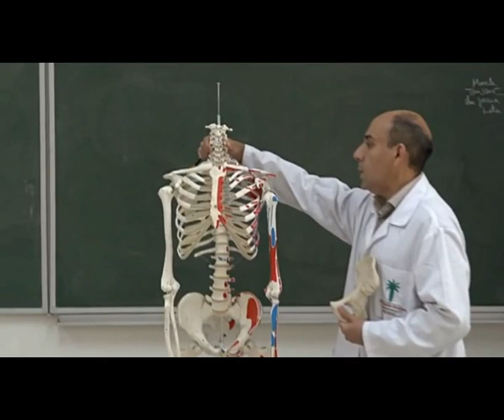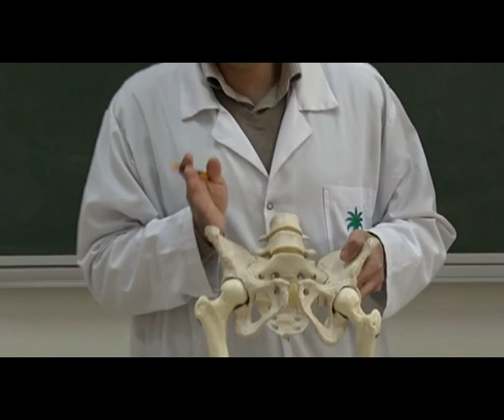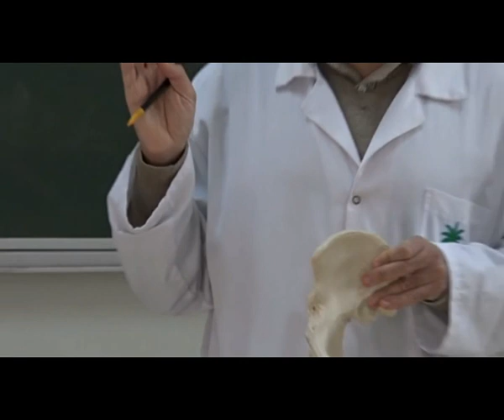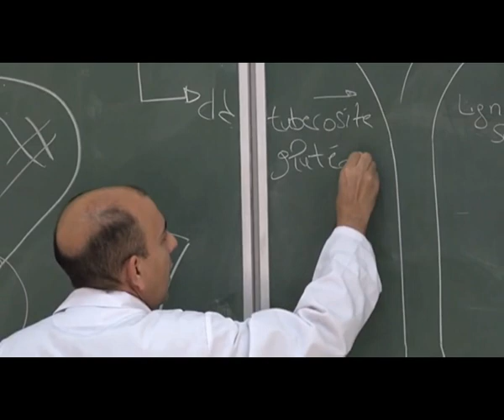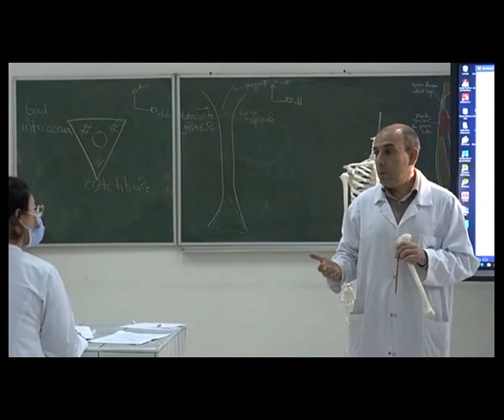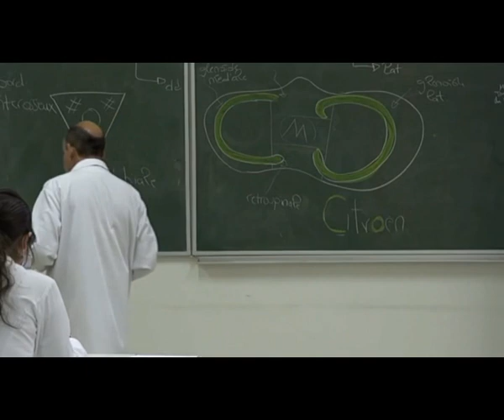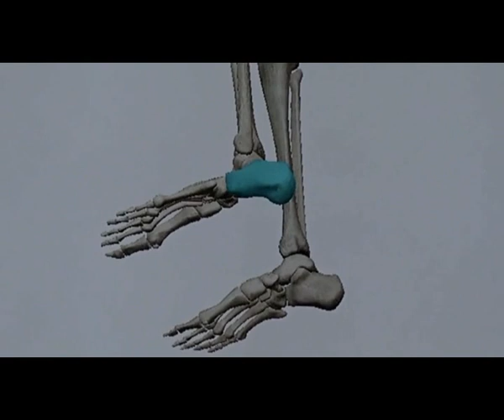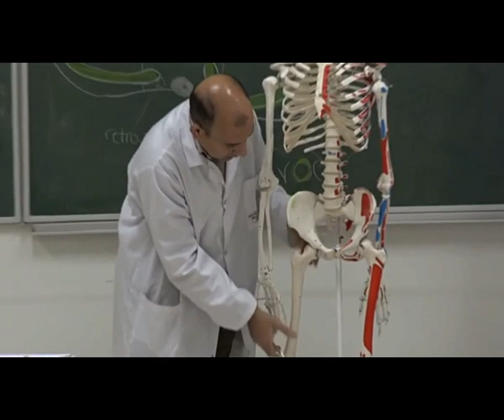ANATOMIE FMPM TP ANATOMIE D'OSTEO-ARTHROLOGIE DU MEMBRE INFERIEUR